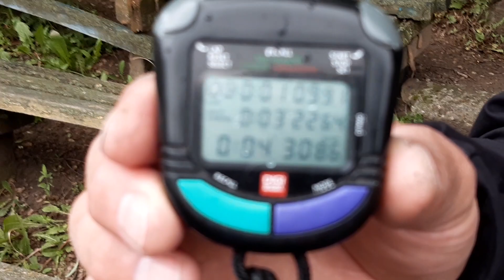Илья Соснитский,1 миля,(1609м.)30 мая 2020 г.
ВИННИЦА, Олимп,Вишенка.